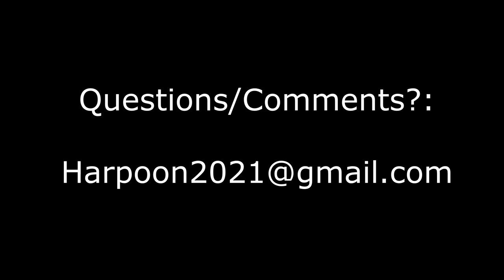Get Work On A Cruise Ship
Want to get work on a cruise ship ? Want to break into the film industry ?

This is an introduction video for how to land a job in the Entertainment Industry.  Whether it's how to get a job in movies, how to get a job on events, or even how to get a job on a cruise ship; it's all covered.

I've worked for several major cruise lines and  I've also worked on major motion pictures, television shows, and music videos.  My work has taken me all over the world, spanning across several continents including Europe, Africa, and the Middle East.